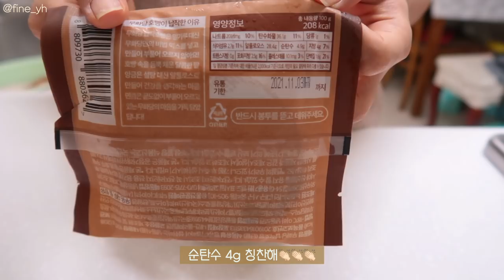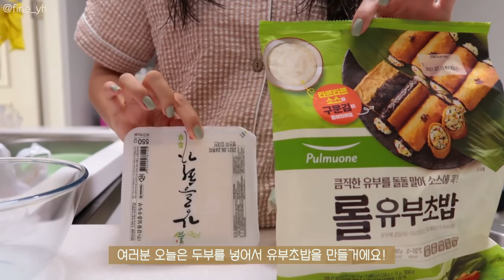SUB)🧇 좋아하는 음식 만들어 먹는 지속가능한 다이어트식단 요리브이로그(호빵플,두부롤유부초밥,라이스페이퍼떡볶이,불고기샐러드)food vlog|slow diet|mukbang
dudgusdl87

00:16 계란빵플&복숭아요거트
04:02 마켓컬리 언박싱
04:41 호빵플
06:46 열무비빔밥
08:58 베이컨 에그마요샌드위치
13:27 두부롤유부초밥
16:25 불고기 샐러드
19:41 라이스페이퍼떡볶이

오늘은 평소보다 영상길이가 조금 길어요!
줄이려고 했지만 밀린 영상이 많아서
열심히 편집했습니다🕺🏻🕺🏻
종강하고 여유로운 사람 나야나~
앞으로 잦은 업로드 기대해주세요😆

📌Camera
  iphone 11
  canon g7xmark2

📌Me
키 : 166.5cm
최고 몸무게 : 62.8kg
유지 몸무게 : 52.5kg~53kg

믹서기: 키친플라워 레트로 주서 믹서기
알룰로스: 큐원
냉동새우: 비비수산 대사이즈
곤약쌀: 글로델 밥알모양 곤약
나무손잡이그릇: 모던하우스 우들핸들볼M
흰색 후라이팬: 베카블랑(무상제공)